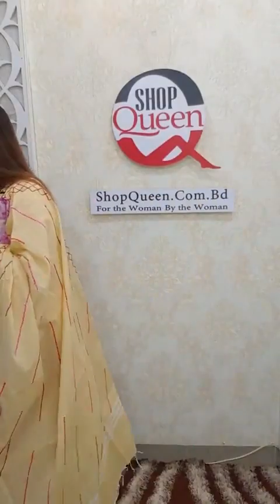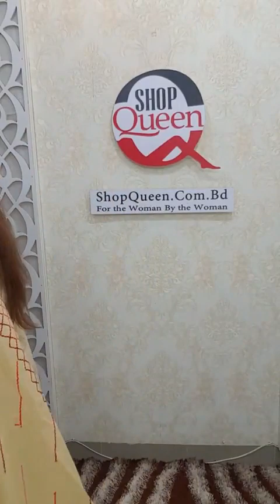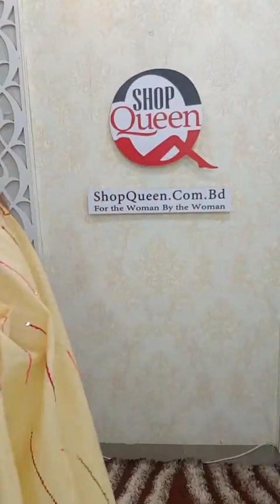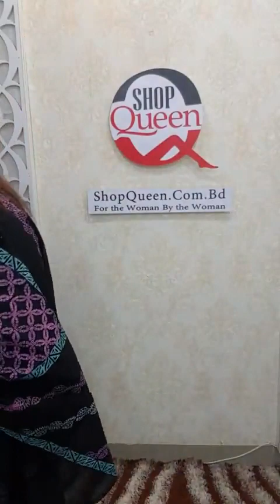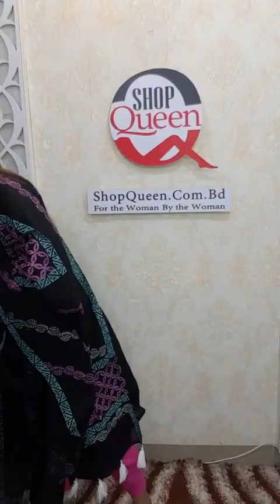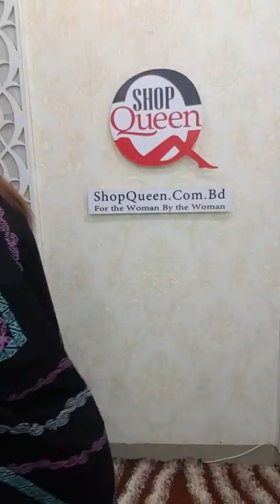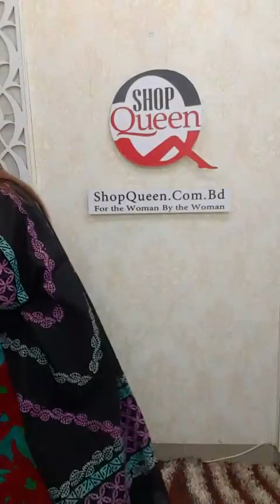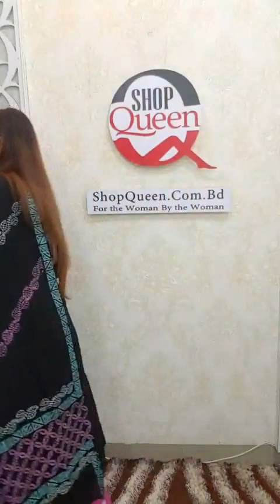শপ কুইন ডিজাইনার কালেকশন ❤️❤️❤️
এডমিন আজকে লাইভে ২ টা ড্রেস কাভার করবে
রেগুলার কাস্টমারদের জন্য আজকে রাত ১২ টা পর্যন্ত ডেলিভারি চার্জ ফ্রি।
তাঁতের থ্রি পিস ২০৫০ টাকা এডমিন
ব্লক থ্রি পিস ১৫৫০ টাকা এডমিন
কামিজ ১০৫০ টাকা
বেক্সি নকশি ২৪৫০ টাকা
বাটিক জোড়াতালি বেক্সি ২৩৫০ টাকা
শিউলি আপরাজিতা শাড়ি ২৪৫০ টাকা
কুরুস টু পিস ১৭৫০ টাকা
ফুলকারি থ্রিপিস ২১৫০ টাকা
গুজরাটি কামিজ ১১৫০ টাকা